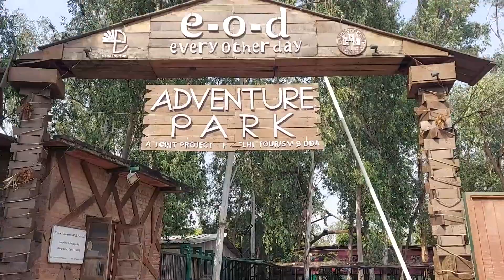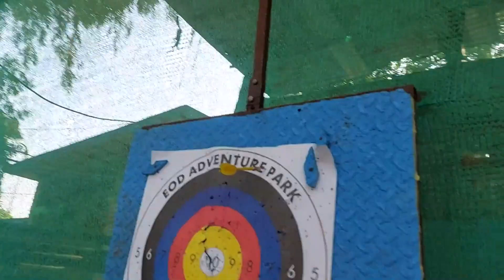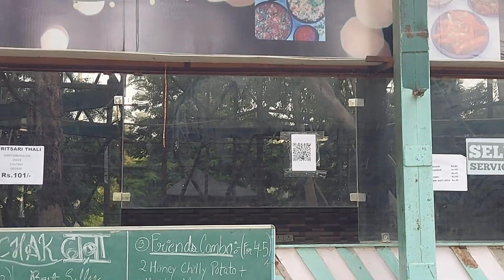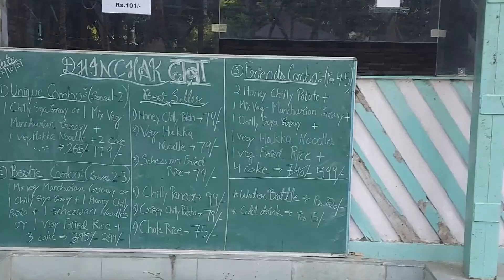Hidden Adventure Place | EOD Adventure Park | Place to visit in Delhi